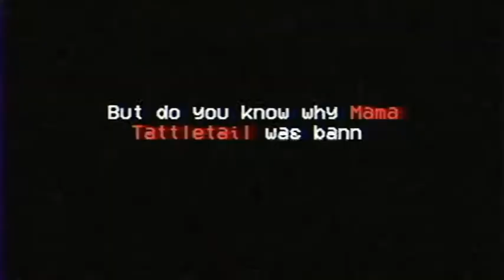i tried my best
hire me giantmilkdud